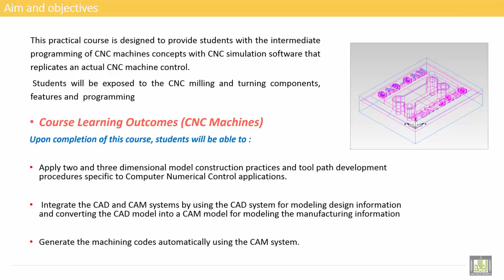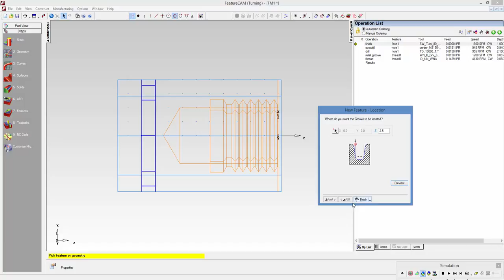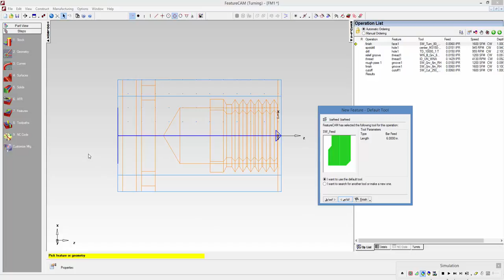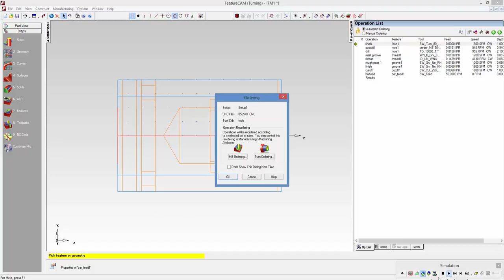Computer Aided Manufacturing " Practical " | C4-L2 | Create a Part - 1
Uint 4 : Turning Feature From Dimensions
Lecture 2 : Create a Part - 1